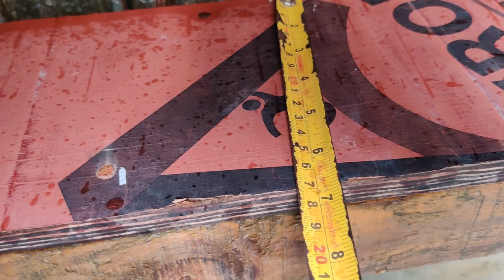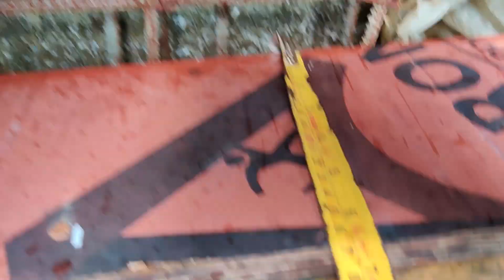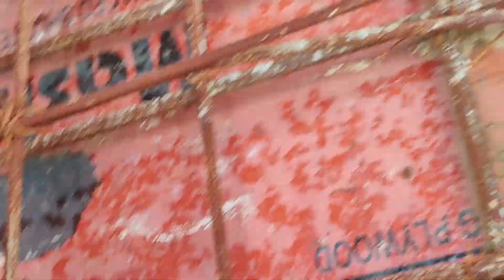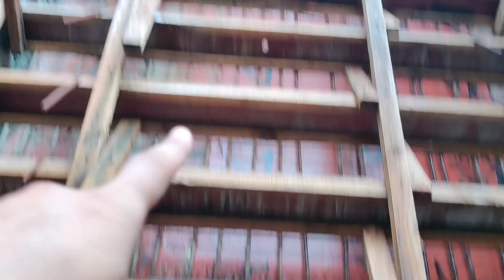STAIRCASE CHECKING AT SITE | Supporting, Steel, Concrete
Hello friends,
As requested full detailed method of staircase inspection explained in simple 5 steps. Watch this video till the end and all your doubts will be cleared and you will be able to check any type of staircase in a building.